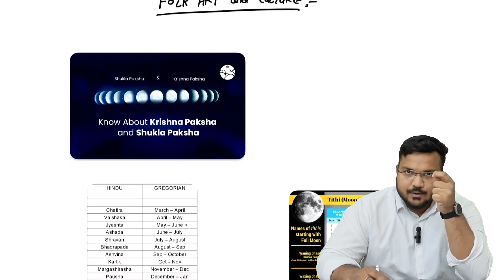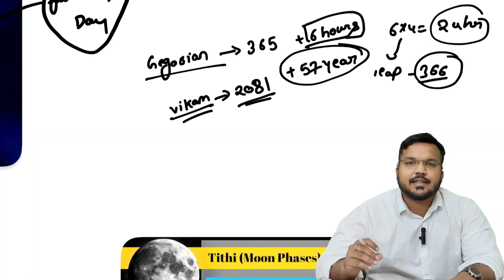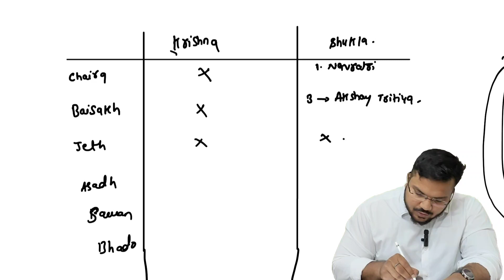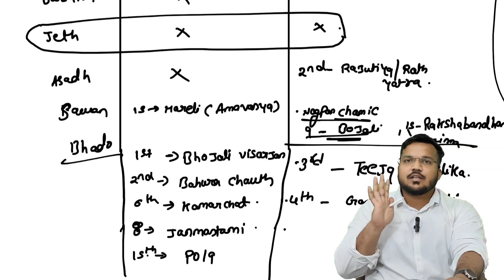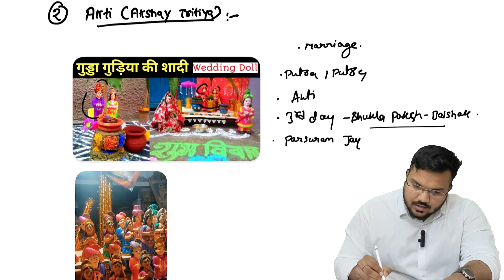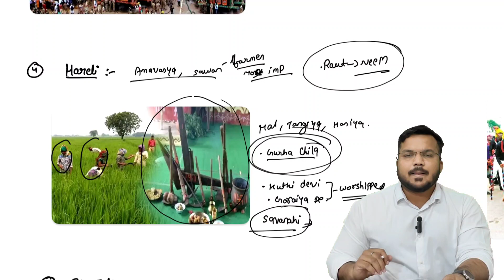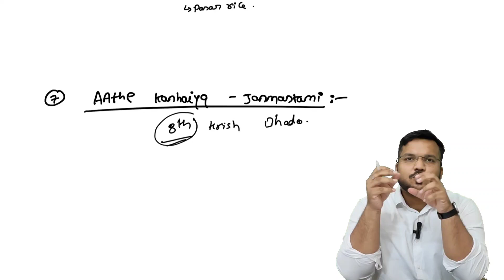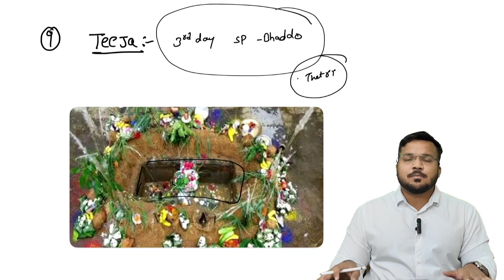L30: Festival In Chhattisgarh-1 | CG GS || CGPSC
Welcome to Lecture 30 of our Chhattisgarh General Studies series, where we immerse ourselves in the vibrant tapestry of festivals that adorn the cultural landscape of Chhattisgarh. Join us as we explore the rich heritage and traditions that define the festive spirit of this diverse state.

In this lecture, we delve into the essence of Chhattisgarh's festivals, beginning with an introduction to the Hindu calendar and its significance in determining auspicious occasions. We unravel the intricacies of Hindu months, Krishna and Shukla Paksha, as well as the significance of new moon and full moon days in the lunar calendar.

Moving forward, we embark on a fascinating journey through the myriad festivals celebrated in Chhattisgarh. From the joyous festivities of Chaitra Navratri and the agricultural fervor of Hareli and Pola to the divine aura of Aate Kanhaiya (Janmashtami) and the grandeur of Rath Yatra, each festival carries its own unique charm and significance.

We also shed light on Teeja, Akshaya Tritiya, Bhojali, Nag Panchami, and other festivals, exploring their cultural significance, traditional rituals, and the spirit of celebration that binds communities together. Discover the customs, traditions, and rituals associated with these festivals, offering a glimpse into the cultural ethos of Chhattisgarh.

Join us as we celebrate the kaleidoscope of festivals that grace the land of Chhattisgarh, embracing diversity, unity, and the spirit of togetherness. Don't miss out on this opportunity to deepen your understanding of Chhattisgarh's rich cultural heritage and traditions.

Let's revel in the festive splendor of Chhattisgarh together!